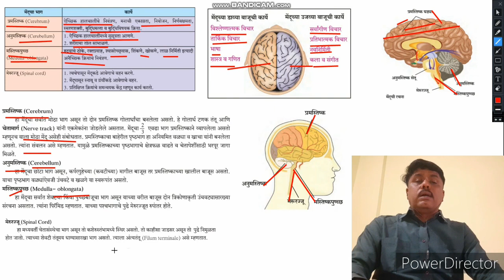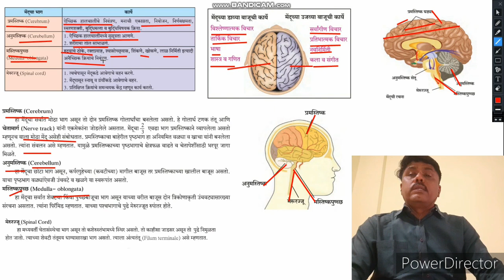मानवी मेंदूची रचना व कार्य(Functional & structure of Human Brain)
शाळेचे नाव:- आदर्श समता शिक्षण प्रसारक मंडळ, अलंगुन संचालित माध्यमिक व उच्च माध्यमिक आश्रम शाळा,  चिंचला. तालुका:- सुरगाणा
जिल्हा:- नाशिक.